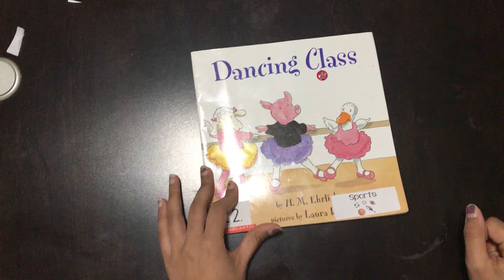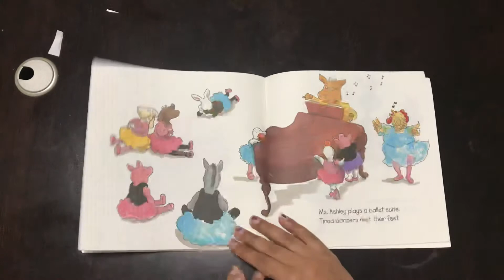Dancing Class- Book reading